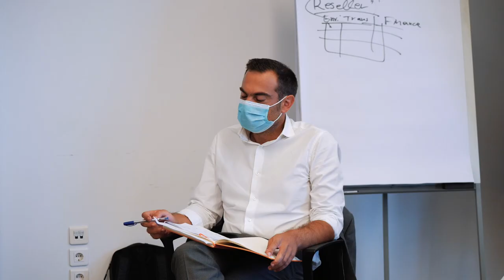Επίσκεψη του Πρωθυπουργού Κυριάκου Μητσοτάκη στο Technopolis ICT Business Park